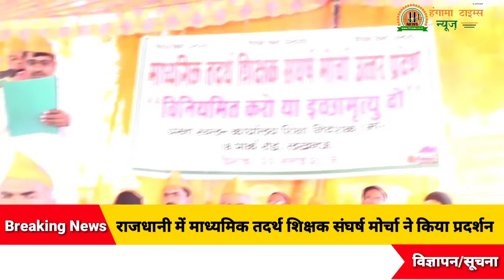शिक्षकों का हल्ला बोल शिक्षा निदेशालय में विशाल प्रदर्शन।।Ht News